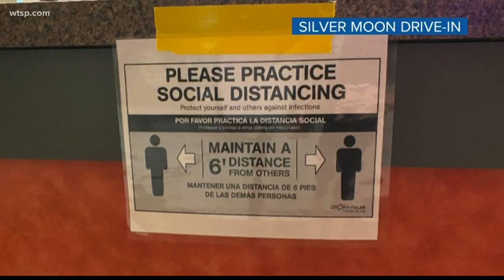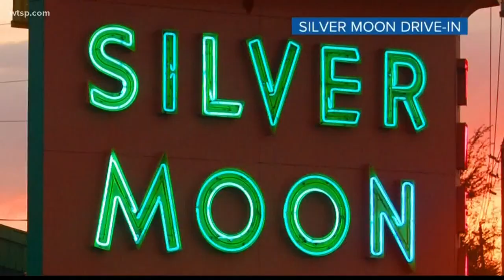Lakeland drive-in playing retro movies during pandemic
Silver Moon Drive-In is taking precautions to make your visit a safe one.